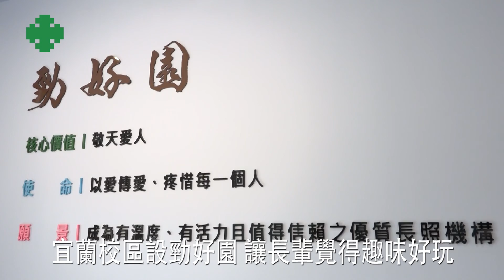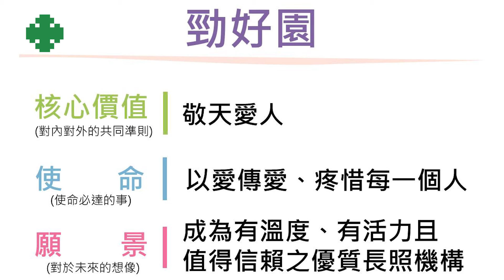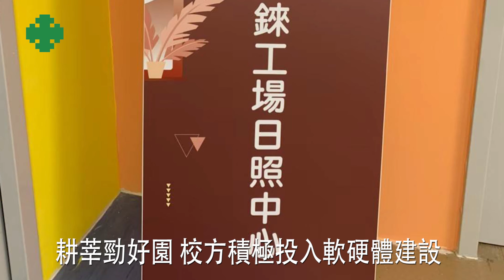110年耕莘健康管理專科學校綜合長照機構勁好園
110年耕莘健康管理專科學校綜合長照機構勁好園
耕莘勁好園綜合長照機構，是耕莘健康管理專科學校成立的附設機構，自108年起在宜蘭校區進行規劃，獲得董事會及宜蘭縣政府和在地人士的支持，於110年啟動營運。耕莘專校宜蘭校區的勁好園，在110年8月31日舉辦基地祝福暨福祉車捐贈儀式，由在地宜蘭歌手謝國源，唱出這首集體創作的耕莘好厝邊來歡迎大家。
天主教台北總教區總主教鍾安住，同時也是耕莘健康管理專科學校董事長，特別前來主禮，為宜蘭的鄉親帶來天主的祝福。
01 天主教台北總教區主教暨耕莘健康管理專科學校董事長 鍾安住
總主教鍾安住董事長並且為在地觀禮貴賓和勁好園證道，說明耕莘健康管理科學校培育子弟，秉持愛人的精神和作為，提供學校資源和專業團隊的服務，使勁好園成為一座宜蘭最新，也是唯一設立在校園內的綜合長照機構。
02 天主教台北總教區主教暨耕莘健康管理專科學校董事長 鍾安住
勁好園綜合長照機構位在校內勁好園區的東側，園區前方設置了地標和聖母像，校長林淑玟陪同總主教進行灑聖水禮。
福祉車捐贈儀式也在總主教的見證下進行，分別由台北市台北科大獅子會賴曜華副會長、泉能開發股份有限公司董事長王小瀋以及台北市松仁扶輪社呂谷清社長，捐贈給耕莘專校勁好園綜合長照機構，由校長林淑玟代表接受。
總主教並主持福祉車的祝福禮，懇求仁慈的天主，讓福祉車駕駛人、護理人員、長輩等乘客，都能獲得天主的陪伴和庇佑。
隨後並以降福禮感謝天主，願主與大家同在。致詞時，耕莘健康管理專科學校校長林淑玟表示，善用學校在三星鄉校區的空間，籌建的勁好園，是一座可以讓長輩覺得非常趣味好玩的園地。
03 耕莘健康管理專科學校校長 林淑玟
宜蘭縣副縣長林建榮以及三星鄉長李志鏞，感謝耕莘專校，在三星鄉超高齡的農村社會，能進駐專業服務團隊，豐富在地長者的晚年生活，成為宜蘭縣長照機構創新營運的模式。
耕莘專校附設勁好園，是全國唯一擁有溫泉調理的長照機構，將校訓敬天愛人作為核心價值，以愛傳愛、疼惜每一個人是服務使命，把成為有溫度、有活力且值得信賴之優質長照機構作為追求的願景。
勁好園的設立是校方自107年起積極投入參訪、研究、調查和軟體服務的規劃工作：
107年8月前往日本參訪標竿長照機構、並在仙台東北福祉大學進行交流。
108年2月展開長照機構規劃行動。
108年3月銀髮書院運作經驗交流。
108年7月高齡課程設計、勁好園進入細部規劃、長照機構設置的管理和設計。
109年4月當科技遇上了醫療，當創意遇上照護，長照機構經營與挑戰的交流。
109年7月了解社區式照顧的服務理念與法規政策的現況。
109年9月辦理經營理念與實務長照知能、長照機構之經營理念與實務研習會。
109年10月辦理日間照顧機構經營長照知能研習，學習聖賀德佳身心靈理念之落實，前往嗣大人住宿長照機構參訪。
110年2月長照趨勢與廣恩發展策略，並前往錸工場日照中心參訪，探討長照現況與未來經驗分享。
110年3月舉辦溫泉水療運用於高齡者健康照護的現況與發展交流會。
除了積極培訓長照工作者的能量和參訪特色機構之外，在硬體方面，勁好園同時進入友善設計的建造工作，建築師和校方以嚴謹的態度，依據現行法規的規定，再融入學校特有的資源，興設了溫泉健康足浴區，讓長輩懷舊的芳療和家禽動物園，以及提供長者休憩的住宿房間，溫馨透明的聊天室，多功能活動餐廳，還有百萬元以上的健身設備，都在兩年內扎扎實實的一一完成建設。耕莘勁好園服務轄區包含宜蘭全縣，初期以30分鐘車程範圍的鄉鎮為主要對象，提供民眾日間照護與居家服務，有專車接送，讓家眷喘息的短期安置，專業團隊有護理師、社工師、照服員、居服員、還有特約職能治療師、營養師、體適能老師，擁有專門為銀髮族打造的高品質健康促進服務，勁好園可說是全國最有溫度的青銀學園。
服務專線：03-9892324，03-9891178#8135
機構地址：宜蘭縣三星鄉尚武村健富路二段407號耕莘專校宜蘭校區內